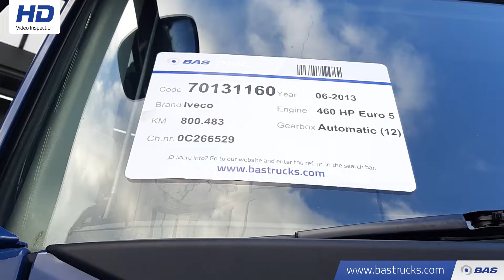70131160 Iveco Stralis Hi-Way AS440S46